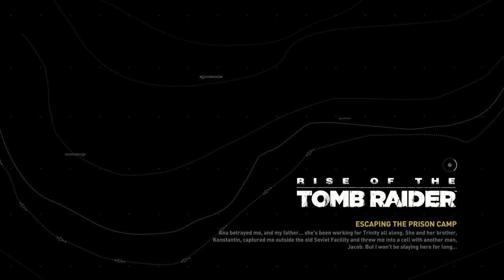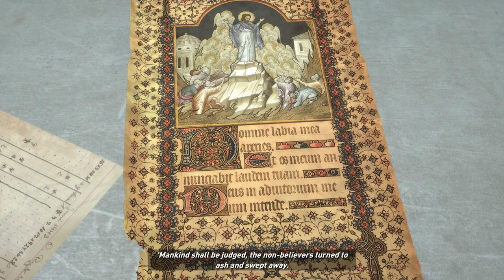Rise of the Tomb Raider (4/11) - [Playthrough] [No Commentary] [720p]